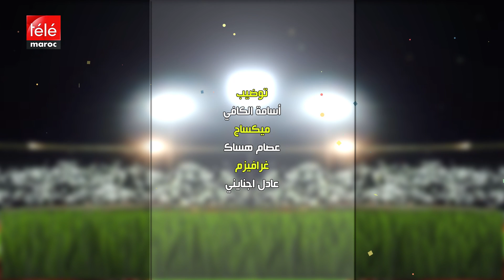الأسبوع الرياضي : السيناريوهات المُحتملة للبطولة الوطنية بعد تخفيف الحجر